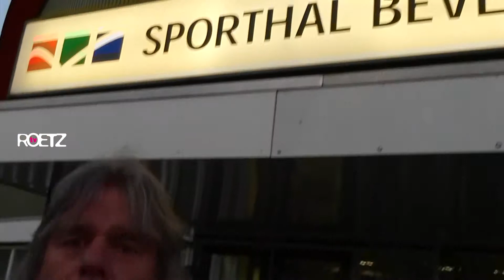DUS TOCH - in de Walvis... of Wijkertoren